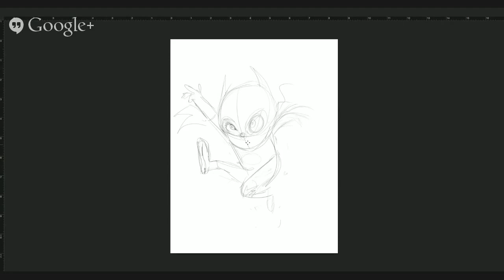Len PERALTA: Speed Painting - BatGirl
Watch me draw a morning warm up of Batgirl. Tools used: Photoshop Wacom Cintiq 22.